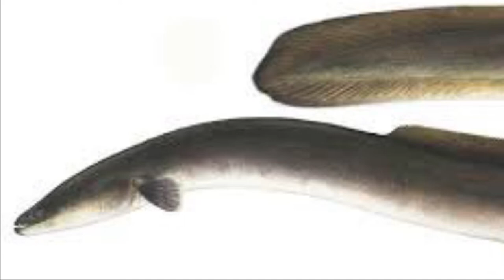Freshwater Eel In Planet Earth Aquarium Mysore Mysore Tourism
The Anguillidae are a family of ray-finned fish that contains the freshwater eels. Eels have fewer fins than other fish. They do not have all the belly and chest fins. The back and anal fins are long and usually connected to the tail fin. The fins do not have spines. True eels are teleost fish. They have long and narrow bodies like snakes. Depending on the species the  adult eels can be as short as 10 cm or as long as 3 m.